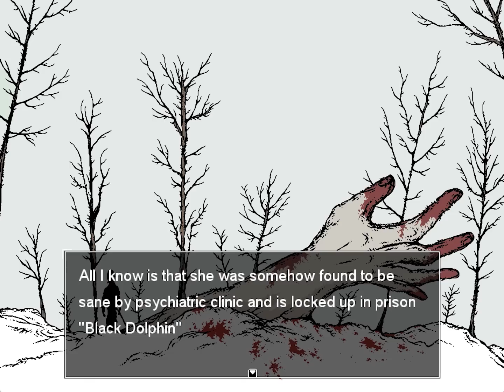Belong Nowhere - A Surreal Body Horror Adventure with Lots of Horrible Ways to Die! (Alpha)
There's no public playable build of Belong Nowhere available yet but you can follow the development of it

Please note: The ambient soundtrack was added by me in the edit as the game is still in development and doesn't have any yet (so the ambient audio in the full game will  be much better than my effort!). All the sound FX and music is from the actual game though.